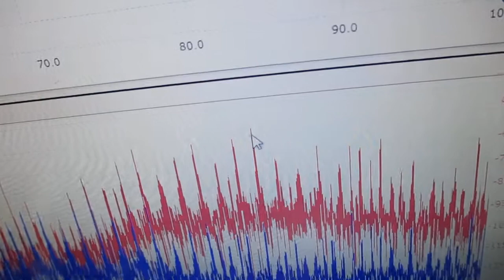超音波の発振制御システム ultrasonic-labo